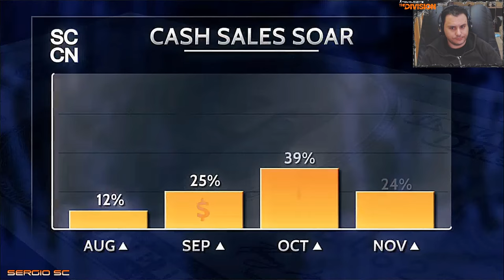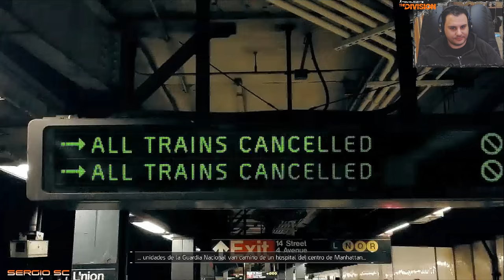The Division 1# | Prológo Asedio a la comisaria | Walkthrough Dificultad Difícil Español | SergioSC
Desarrollo del juego

Vivimos en un mundo complejo. Un mundo que cuanto más avanza, más vulnerable se hace. Hemos creado un castillo de naipes. Solo hay que quitar uno para que el castillo entero se desmorone...

Durante un Viernes Negro una pandemia devastadora se extiende por la ciudad de Nueva York y, uno tras otro, los servicios básicos caen. En cuestión de días, sin comida ni agua, la ciudad entera se ve abocada al caos. De inmediato se activa The Division, una unidad secreta de agentes tácticos capaces de actuar de forma independiente. A pesar de llevar una vida aparentemente normal entre el resto de los ciudadanos, estos agentes están entrenados para actuar sin recibir órdenes y sin mando central, para salvar a la sociedad.

Cuando la Sociedad cae, Surgimos.

Características

RECUPERA NUEVA YORK
Bienvenido a una nueva experiencia online de juego de rol en un mundo abierto construido de cero para ser jugado en modo cooperativo, donde la exploración y el progreso del jugador son esenciales. Forma equipo con otros agentes de The Division para cumplir con vuestra misión: restaurar el orden, investigar la fuente del virus, y retomar el control de Nueva York.

UN MUNDO VIVO
Entra en un universo en el que los ciclos de día y noche y las condiciones climáticas afectan directamente a la experiencia de juego. Usa el escenario para ganar ventaja estratégica que te permita dominar los combates, y tiende emboscadas a tus enemigos. Usa la máscara de gas para protegerte del virus y mejórala para entrar en las zonas más contaminadas.

JUNGLA URBANA
La ciudad de Nueva York está siendo controlada por grupos violentos que sacan el máximo partido a la situación de crisis. Ten cuidado con los matones que patrullan la ciudad en grupos, cazando a los más débiles. Lucha contra los Limpiadores, equipados con trajes de protección y lanzallamas, empeñados en limpiar Nueva York del virus quemándolo todo, y a todos los que se crucen con ellos. Enfréntate a los Rikers, una banda de convictos que escapó de Rikers Island cuando llegó el caos, y que está asolando las calles y disputándose con otras bandas el control de la ciudad.

SUBE DE NIVEL Y PERSONALIZA A TU AGENTE
Como miembro de The Division, tendrás a tu alcance la tecnología más avanzada, tanto digital como prototipos físicos. Personaliza a tu personaje y su mochila de emergencia, tu auténtico salvavidas en una ciudad sin ley. Comunícate con otros agentes en todo momento con tu reloj inteligente. Registra a los enemigos eliminados y personaliza y mejora tus armas, equipo y habilidades.

TECNOLOGÍA DE VANGUARDIA
Elige y mejora tus habilidades con inteligencia, únete a tus compañeros para aumentar vuestras posibilidades de ganar. Usa con inteligencia tus distintas habilidades conforme avances, según tus preferencias y estilo de juego. La mina rastreadora busca al enemigo y explota cuando lo encuentra, la torreta desencadena un potente y eficiente fuego de cobertura, y el sincronizador te ofrece un mapa táctico de la zona por la que avanzas. Usa el ECHO, una herramienta de datos que proporciona capturas temporales, muy valiosas para conocer mejor el entorno más cercano, encontrar objetos, y ayudarte a descubrir lo que de verdad se oculta tras la pandemia.

MULTIJUGADOR SIN TRANSICIONES: LA ZONA OSCURA
Entra en la Zona Oscura, un área de cuarentena aislada en mitad de Manhattan en la que se dejaron los recursos más valiosos cuando el ejército realizó la evacuación. También es la zona más peligrosa del juego, en ella el miedo, la traición y la tensión son siempre máximas. Forma equipo con otros jugadores para acabar con vuestros enemigos y extrae el legendario botín con el helicóptero. Tú decides si quieres colaborar con otros agentes, o atacarlos para hacerte con sus recursos.

* IMPORTANTE (solo acepto invitaciones de amigos del canal, mandar mensaje adjunto informado si lo eres, por último las redes sociales o consolas no son para preguntas si no para jugar o conocernos mejor, cualquier duda o ayuda que necesites en los comentarios de los videos).